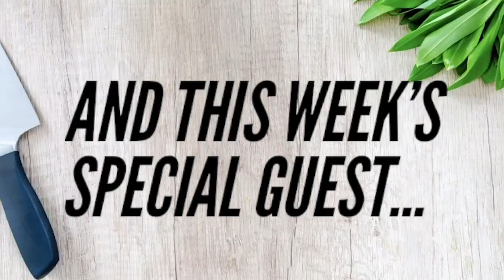Growing Gorgeous Fungi in The Desert - Sundown Mushrooms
Las Vegas mycophiles make our mushroom dreams come true

Do you love mushrooms? Have you seen a mushroom bigger than a basketball?
Myrene Delos Angeles makes mushroom magic in the desert at her urban farm,
Sundown Mushrooms
. She and her partner, Chester, started growing mushrooms in their Las Vegas abode as a hobby. But as their mushrooms grew bigger and bigger, their interest grew stronger and stronger.
Myrene even mumbles a mantra when the process becomes tedious, "Keep mushrooming. Keep mushrooming."
In this episode, you'll learn some of the unique health benefits specific mushrooms can offer. From help with memory to lowering blood pressure and easing anxiety, mushrooms might the food medicine you need in your life right now.
The fungi fanatic also explains the best way to wash mushrooms and the best way to cut mushrooms (not with a knife!).
And go to our YouTube channel to see a special "Show & Tell" as Chefs
Lorraine Moss
Louiie Victa
 cannot contain their excitement when they see the size and the incredible beauty of Myrene's mushrooms.

Podcast Mentions:
Intuitive Forager Farmers Market
fresh52 Farmers' & Artisan Market